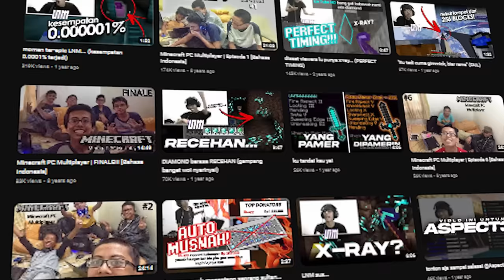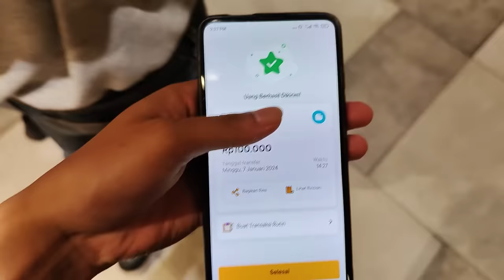Pergi ke Surabaya Untuk Ketemuan Sama Subscriber, Yang Pertama Sapa Gua Dapet 100,000 Ribu!